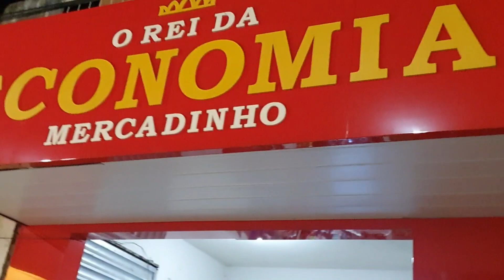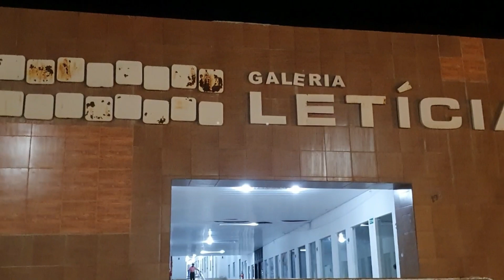olho d água das flores AL 26/10/2021